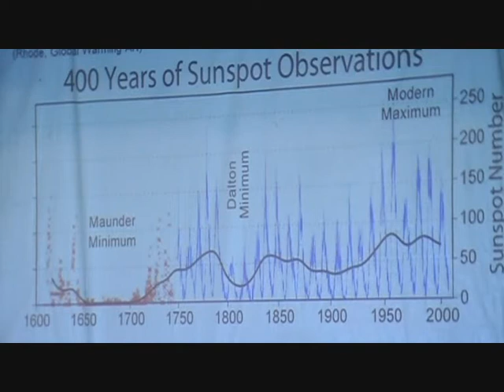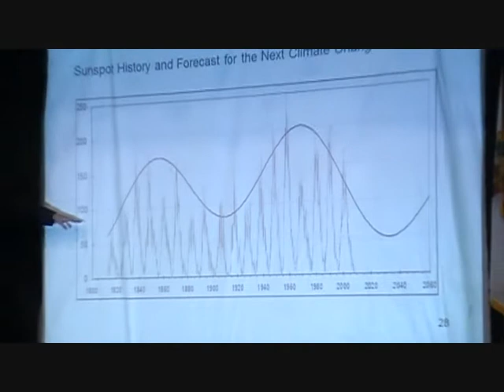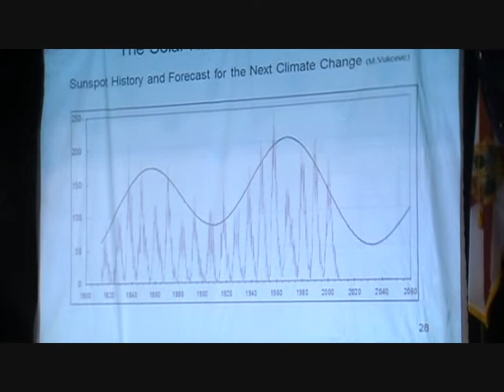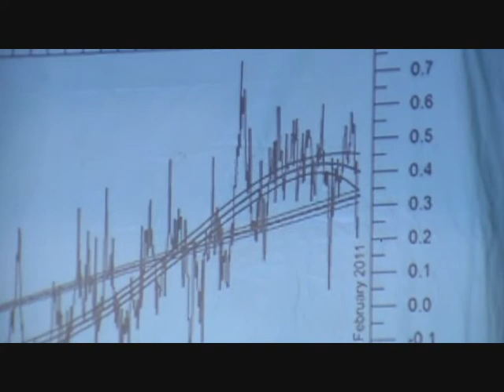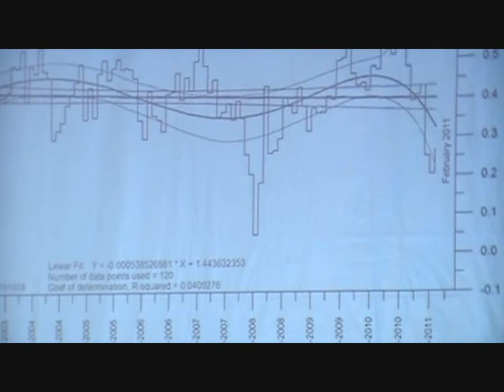Climate Change Seminar -John Casey 6